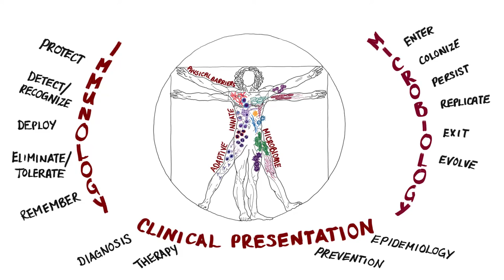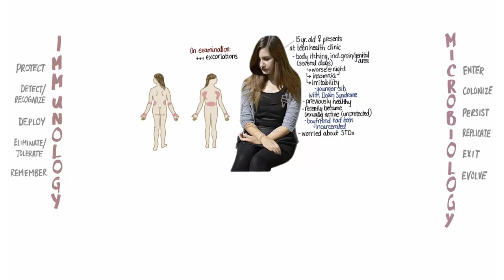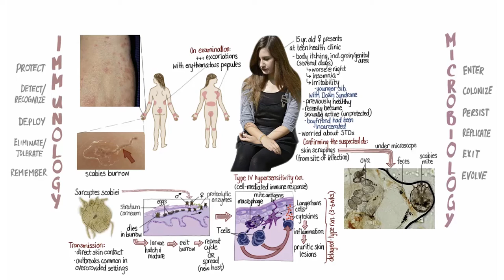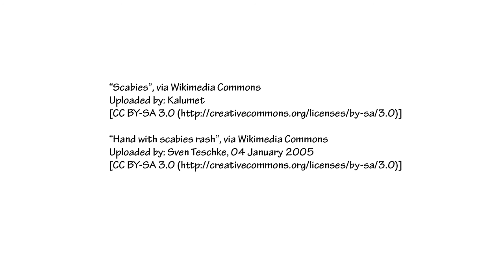Itchy Skin Springboard